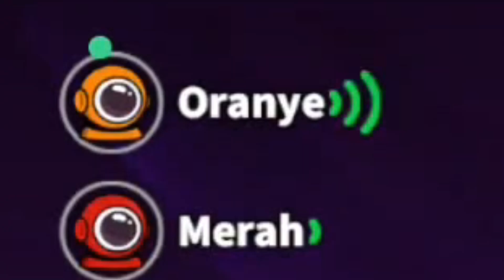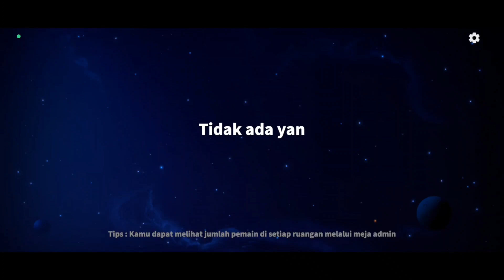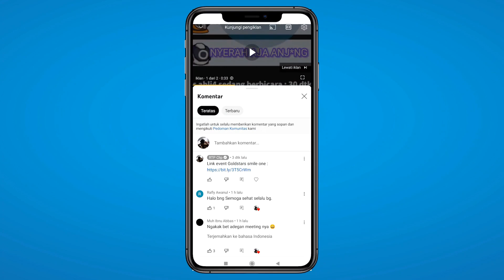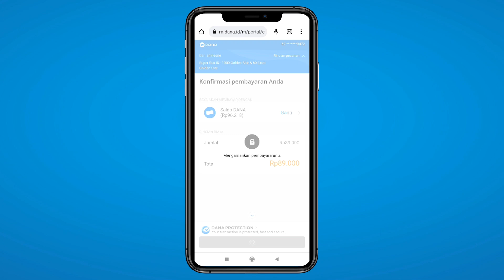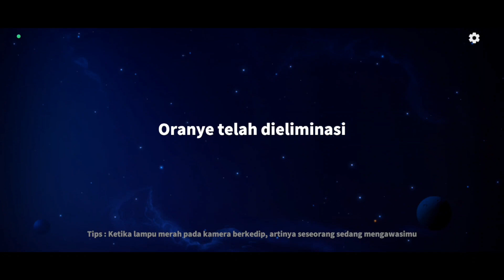Raul Telan Joker Hidup-Hidup!!! Ngakak Liat Bocil Sampai Marah-Marah🤣 - Super Sus Indonesia